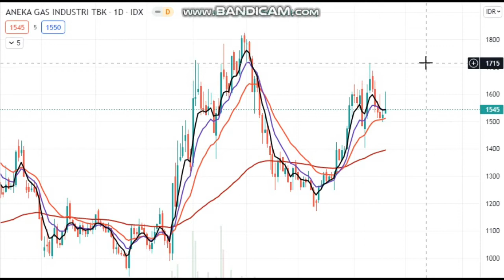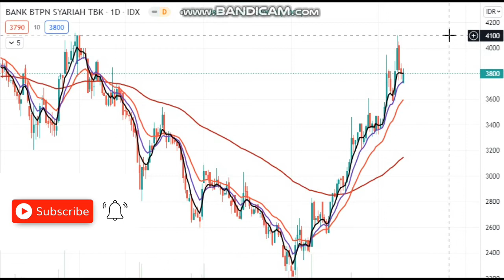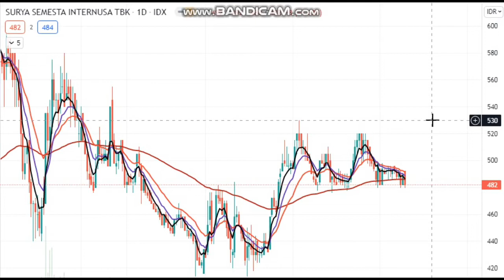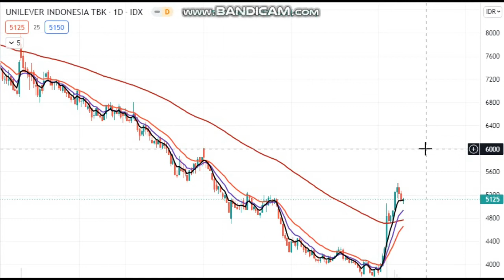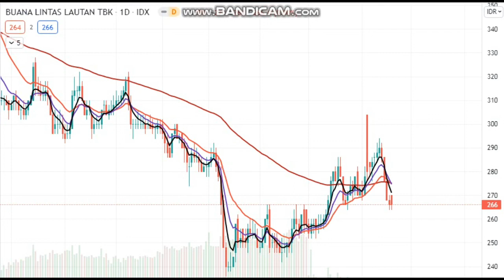Analisa saham harian part 2 tgl 21 Oct : BABP, AGII, BTPS, SSIA, UNVR & BULL.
Kali ini analisa saham untuk menjawab pertanyaan temen2 member saya dan semoga bermanfaat yah.